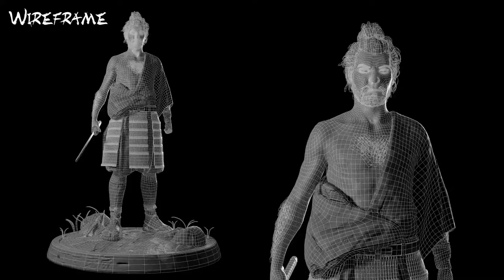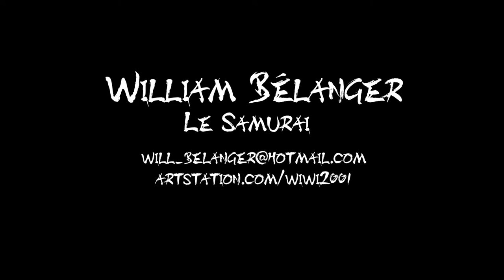3D character showcase - William Bélanger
Final school project.

Done using ZBrush, Maya, Marvelous Designer and Substance painter.

Final shots are rendered in Marmoset Toolbag.